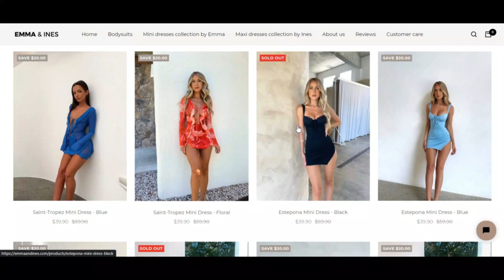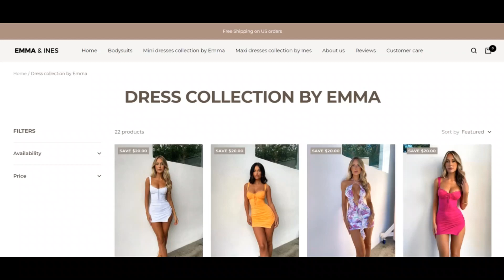Emma and Ines Reviews [ With Proof Scam or Legit ? ] EmmaandInes ! EmmaandInes Com Reviews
Emma and Ines Reviews [ With Proof Scam or Legit ? ] EmmaandInes ! EmmaandInes Com Reviews ! EmmaandInes.Com Reviews

emmaandines.com could possibly certainly be a rip-off. The have faith in rating of the web site is minimum.

The Examine of emmaandines.com was resolute by a pc application in which by 0 is rather unreliable and one hundred is taken into account Risk-free to work with. Our algorithm establishes the count on rating according to forty unique aspects facts it collect. Illustrations are The position Using the server, compared with The placement of the company, if Get keep of specifics are proven or not, rating and opinions that come about to become made available on Safe.Shop together with other analysis Web-sites, etcetera.